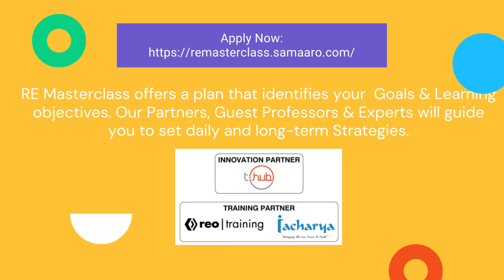Effective Learning about Energy Sector @ RE Master Class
Objective:
Building Inclusive Communities Through Education
Climate Change – Create Awareness
Industry Knowledge – Train attendees to nurture their business
Enterprises Session – Creating Opportunities and Economic Success for Enterprises
Emerging Technologies and Innovation
Who Should Attend RE Master Class:
Academia
Entrepreneurs
Engineers Working in Manufacturing Units
System Integrators
EPC’s & Technician
Dealers & Distributors
Companies/Individuals Looking to Enter Solar Sector
Sourcing Engineers for Better Product Selection